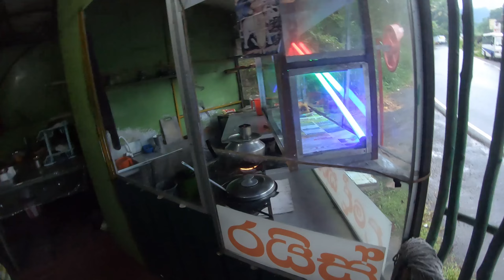හැමොම හොයපු හැටන් සුරපුර තනි වුන කෝවිල | Senteliyas view point | Hatton | Ep. 1 🇱🇰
Hello AVians,

This is my First Episode of my new vlog. Hope you all enjoy this video..

Keep in touch! much love!
Join with me to AV family ❤️.

See you on another beautiful tour...

Comment what you think about the video. It helps me a lot.
Thanks!

If you are new to my Channel, I am Akila Lasan and um a Srilankan youtube vlogger. Motovlogging is my passion.

Thank you very much.. AkiVlogsSL is from a beautiful country called SRI LANKA. ❤️🇱🇰

AkiVlogssl by akila lasan de silva,

thankyou ❤️!